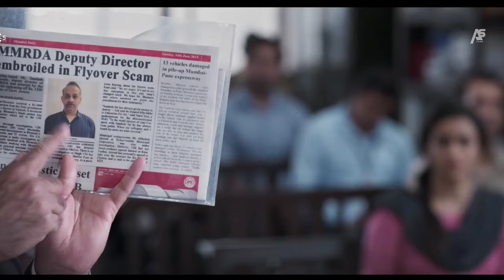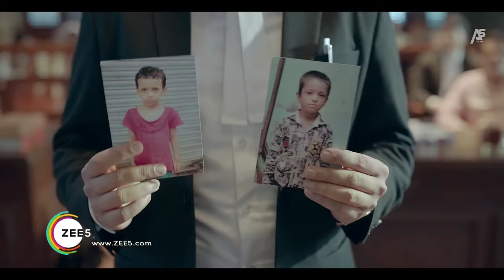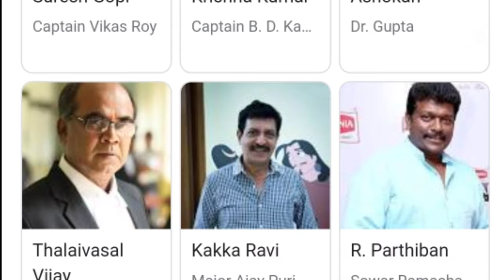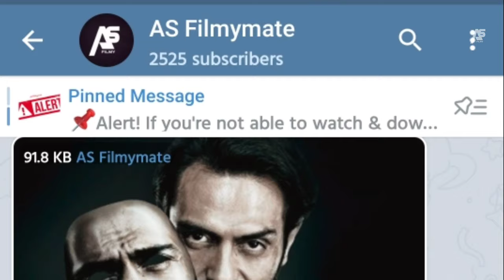Top 5 Indian Suspense Thriller Movies Based on Courtroom Drama|Legal Drama Movies|Indian Law Movies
1. indian suspense thriller movies based on courtroom drama
2. legal drama movies law movies
3. top courtroom movies of bollywood
4. south indian courtroom drama movies
5. top legal dramas movies
6. best legal drama movies of all time
7. court suspense movies hindi
8. indian law based movies
9. bollywood movies on courtroom drama
10. indian law based movies
11. legal drama movies

🎵Boya M1
🎙️USB Mic
💚 Green Screen